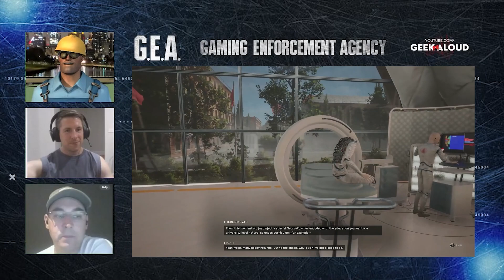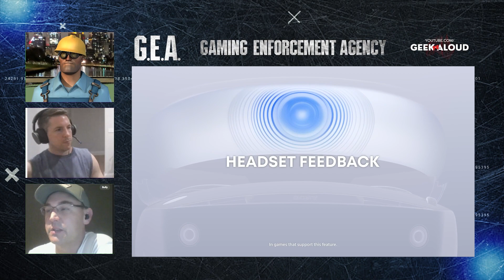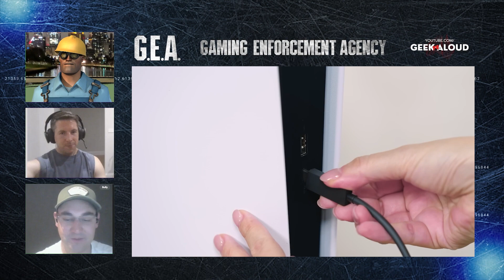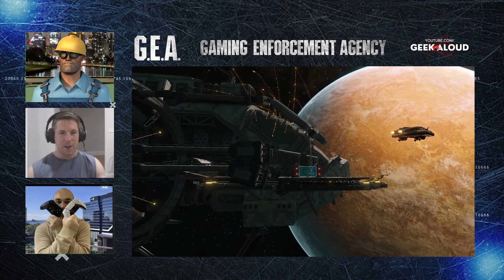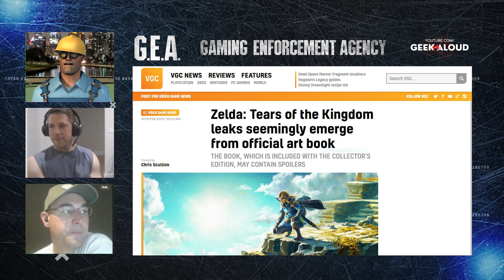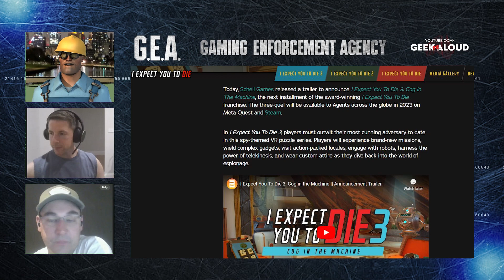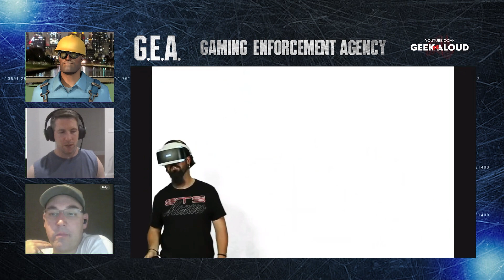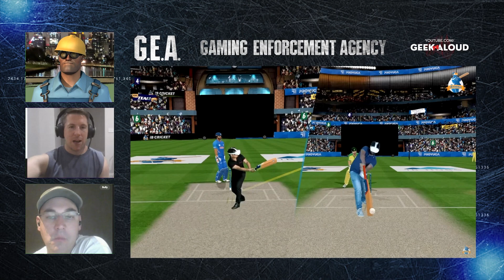Ep62 - Gaming Enforcement Agency | Atomic Heart, PSVR2 + Shadow Warrior 3 🎮👀💰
You have the right to join us every Thursday 8pm as we investigate and deliberate all things gaming.

Game Interrogation and Deliberation
1:58 - Atomic Heart
17:22 - PSVR2
38:56 - PGA Tour 2K23
44:26 - Metroid Prime Remastered
50:53 - Pinball FX
54:03 - The Last Of Us, Episode 6
1:07:04 - Pure Hold'em
1:08:17 - Shadow Warrior 3

1:10:31 - NEWS: Zelda: Tears of the Kingdom leaks seemingly emerge from official art book
1:11:26 - NEWS: PlayStation’s State of Play returns this week with PS VR2 and Suicide Squad reveals
1:14:51 - NEWS: Microsoft announces ‘legally-binding’ 10-year deal to bring Call of Duty to Nintendo platforms
1:16:44 - NEWS: I Expect You To Die 3: Cog In the Machine Will Release in 2023
1:17:53 - NEWS: Resident Evil 4 remake’s VR mode has ‘started development’, will be free DLC for PS VR2

1:20:40 - This week's game releases

1:26:02 -  The Bar Ace

1:26:30 - The Standoff: With PS VR2 out this week, we ask what is the most fun VR experience we've had?

1:50:52 - Audience Interrogation